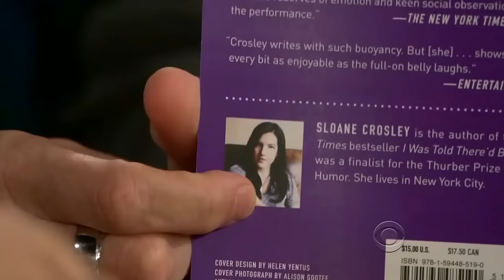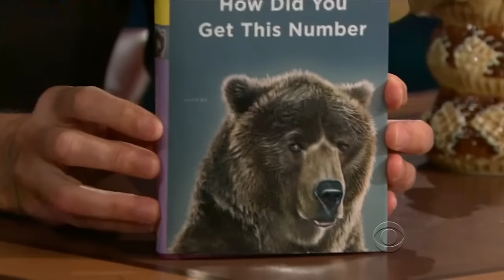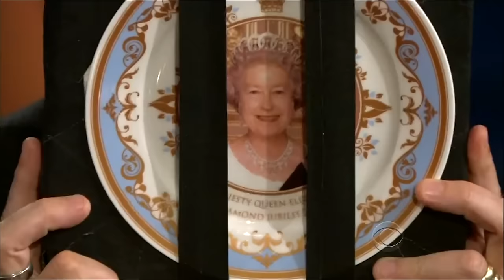Sloane Crosley - Attractive Smart Author In A Red Dress - 5/5 Appearances In Non-Chronological Order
"One of them lady-writers! I don't know how I feel about that!"

She is intelligent, fun, attractive and Craig likes her. What more do you want!?